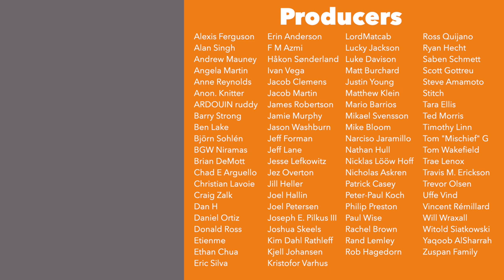Impressions - The Magnificent, Aquatica, Alubari, Fast Sloths, and Silver & Gold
NOTE: We played the fog rule wrong in Alubari. If played correctly I believe all my weather issues would be fixed.

Today I discuss my initial impressions on the following games:
Alubari - 0:29
Aquatica - 11:39
Fast Sloths - 18:12
Silver & Gold - 24:04
The Magnificent - 28:23